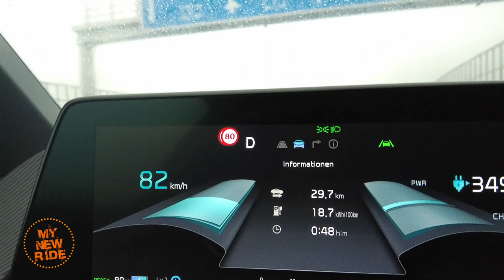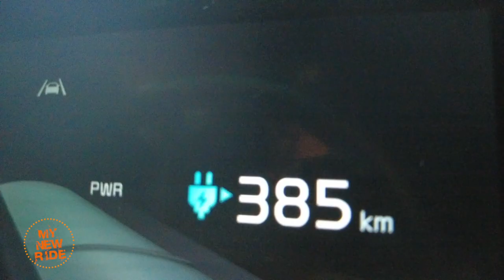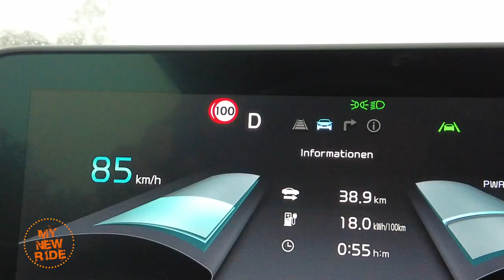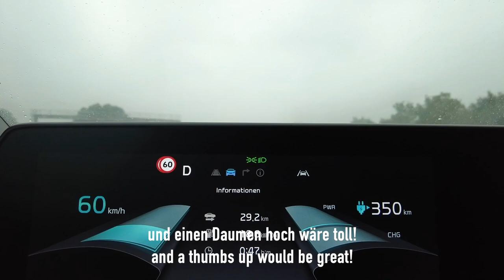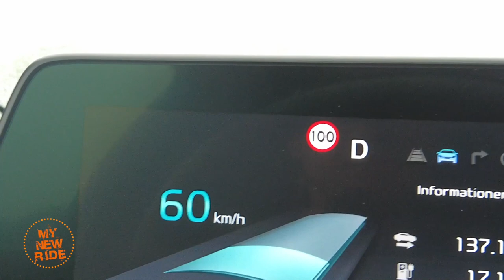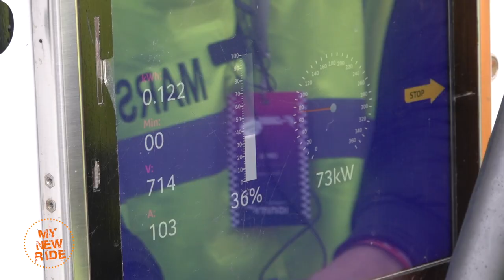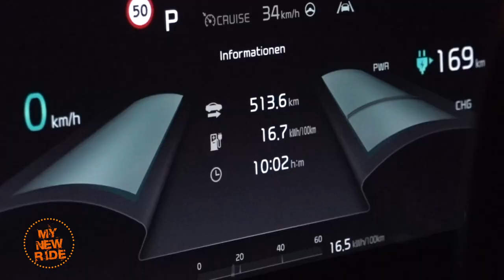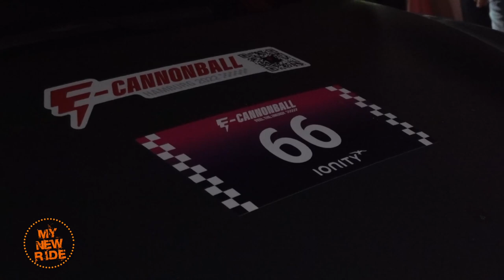KiaEV6GT E-Cannonball It is not about speed but about consumption and points at special stages.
The E-Cannomball is one of the biggest rallies for electric cars in Germany.
The route goes from Hamburg through Schleswig Holstein and back, over 500km.
There are 70 e-vehicles at the start, from electric motorcycles to production e-cars and converted e-jeeps. We are there with ex-rally pro Lukas Meter and the Kia EV6 GT.